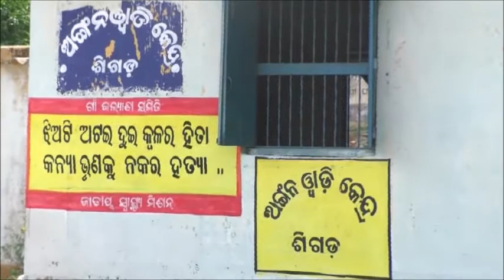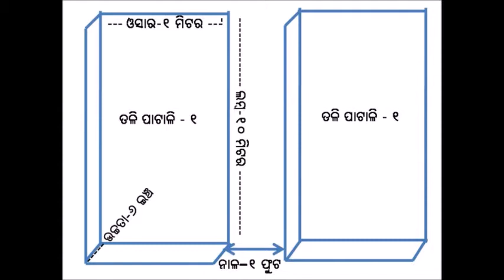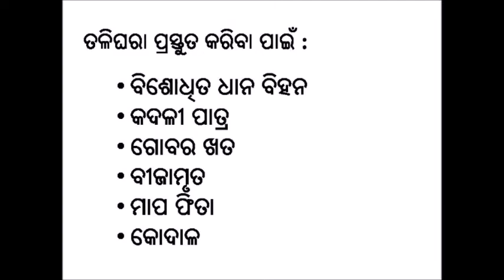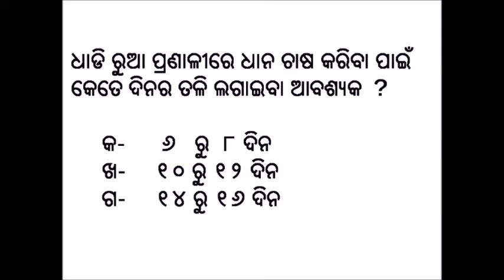Nursery raising in paddy cultivation_Odia_OLM_Odisha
The video demonstrates the method of raising nursery in paddy cultivation. The video is showing step by step process of preparing a nursery bed (ideal size of the bed, different layers of the bed and maintaining irrigation channels for water management), seeds required to cultivate one acre of land and the right time of transplantation.